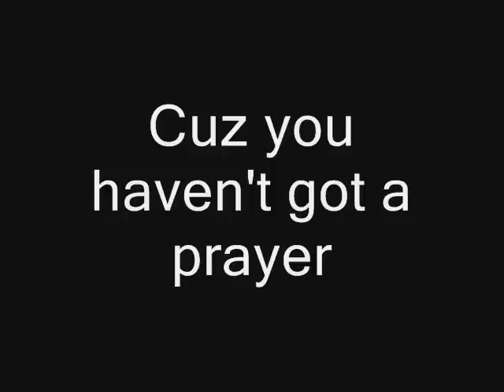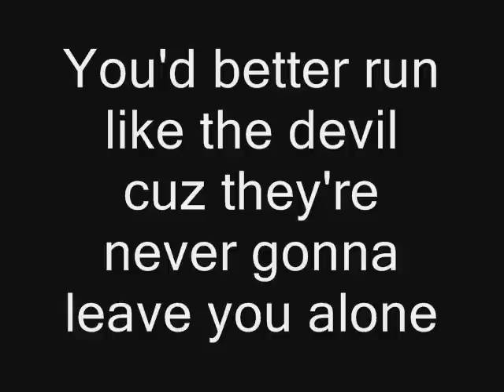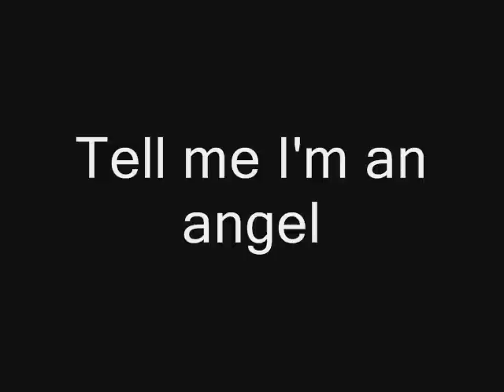My Chemical Romance - House of Wolves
"House of Wolves" by My Chemical Romance from the "The Black Parade" 2006 album.

Listen to more from My Chemical Romance:

My Chemical Romance's song 'House of Wolves' talks about feeling guilty and going against the rules of society. The singer talks about being rebellious and not caring about being punished for their actions. They make fun of the idea of saying sorry and want to do what they want without feeling sorry. In the chorus, they accept whatever happens, even if it's bad, and they want to speak their mind without worrying about what others think. The song encourages people to be themselves and not follow society's rules, even if others think they're bad.

My Chemical Romance, often called MCR or My Chem, is a rock band from Newark, New Jersey, in the United States. The band's current members are Gerard Way as the lead singer, Ray Toro as the lead guitarist, Frank Iero as the rhythm guitarist, and Mikey Way as the bassist. They're known for their impact on rock music in the 2000s and are important in pop-punk and emo music, even though they don't like being labeled as emo.